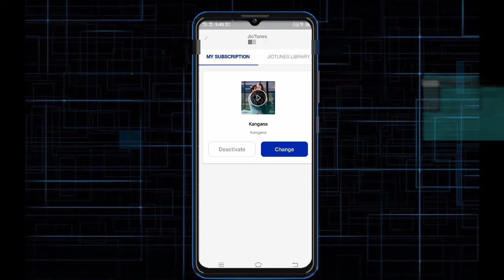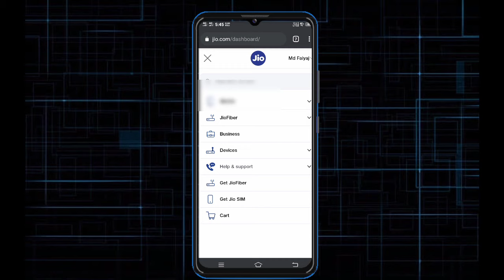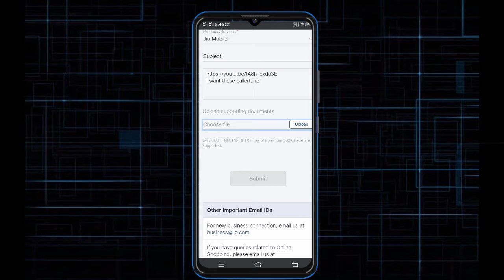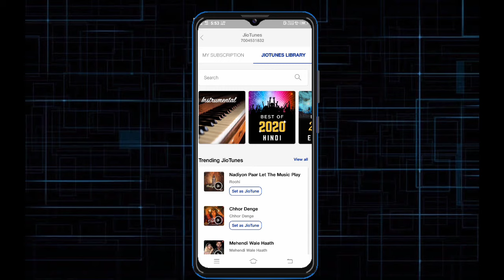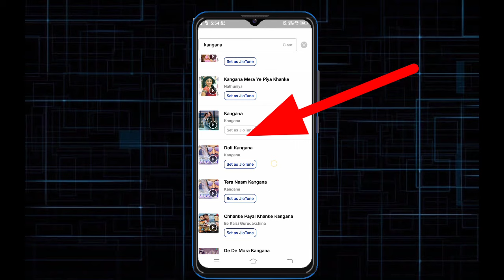Download Kiye huye songs ko Jiotune me kaise lagye || How To set jiotune From downloaded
koi V Problem Ho to Aap TELEGRAM PR PR JOIN KRKE PUCH SKTE HAI

° Topic Covered :)
•jio tune kaise set kare
• request jio tune kaise set kare
• jio saavn
•Download song ko jio tune kaise banaye
•How to set jiotune without jiosavan app
•Free me callertune kaise set kare
• song ke bich line ko jiotune me lagye
• How to set file manager song to jiotune
•How to se callertune from filemanager
•filemanager ke song ko callertune me kaise lagye
•Music player se jiotune kaise set kare
•Download kiye huye song ko Jiotune me set Kare
caller tune app download
Thankyou..